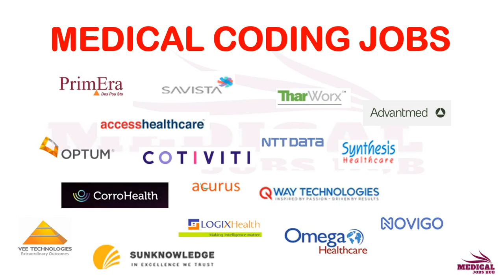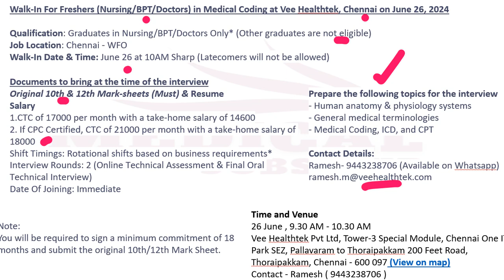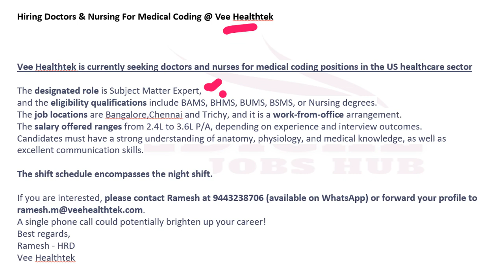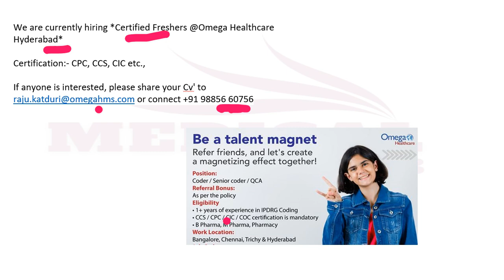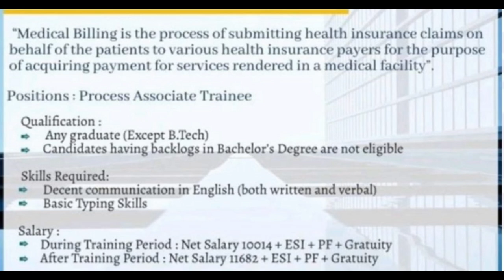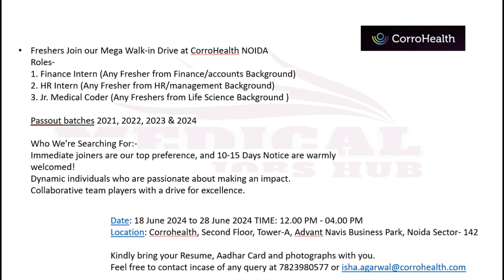MEDICAL CODING,AR CALLER JOBS !!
ANATOMY & PHYSIOLOGY